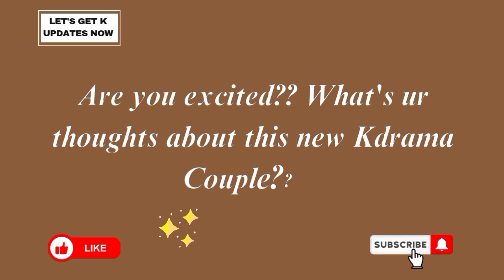KIM JISOO AND BYEON WOO SEOK REPORTEDLY TO STAR ON A WEBTOON ADAPTATION OF "POSITIVELY YOURS"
Upcoming Kdrama  | Blackpink jisoo new drama | KIM JISOO AND BYEON WOO SEOK Upcoming drama